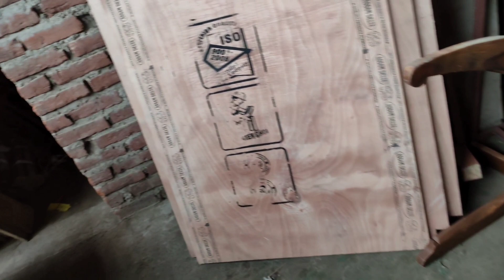ऑल डिटेल्स... इस तरह का स्टेप बाय स्टेप स्टेज अगर सजाना हो तो कौन कौन सा सामान और कितना कितना चाहिए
A to z details. Agar is tarah ka stage sajana Ho
To कौन-कौन sa saman... Jaise ki पाटा-pillar Kitna chahie
Kapda aur flower Kitna chahie
Full video... A to z details

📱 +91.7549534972